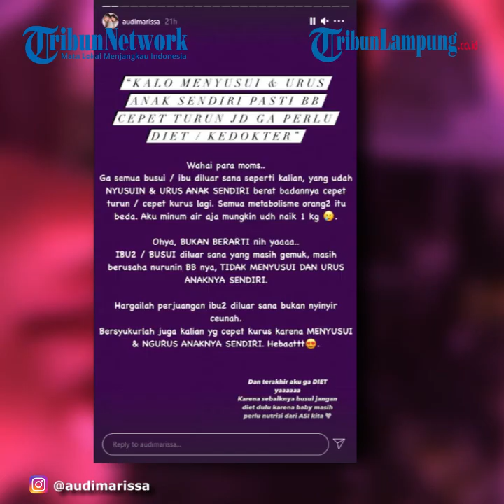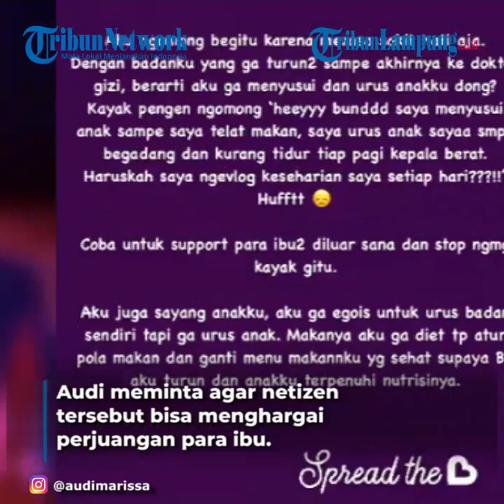Audi Marissa Sakit Hati Disindir Tak Urus Anak Gegara Turunkan Berat Badan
LAMPUNG.TRIBUNNEWS.COM - Audi Marissa mengaku sakit hati saat disindir tak urus anak gara-gara turunkan berat badan. Audi beri balasan menohok.
Audi Marissa kini tengah disibukkan mengurus buah hati pertamanya bernama Anzel Maverick Xie.
Di tengah kesibukkannya pada sang putra, Audi dibuat risih saat disindir netizen.
Pasalnya, istri Anthony Xie ini disebut tak mengurus anak lantaran menurunkan berat badan.
Tak tinggal diam, aktris 26 tahun ini memberi balasan pedas seraya memberi penjelasan.
Hal itu diketahui dari unggahan Instagram @audimarissa, yang dibagikan pada Sabtu (24/7/2021).